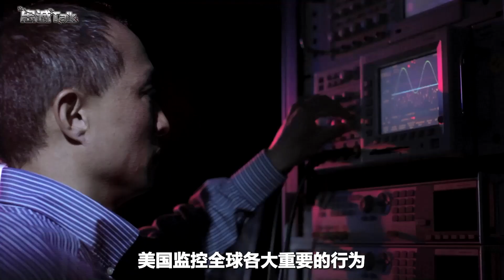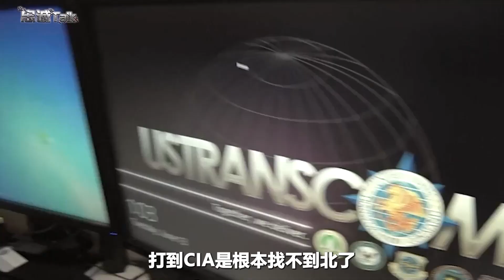在美國的眼皮底下，中國突然打了一場對CIA的“閃電戰”【卢忠诚】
中國促成沙伊和解，背後的問題，讓美國著實感到恐懼
在美國的眼皮底下，中國突然打了一場對CIA的“閃電戰”